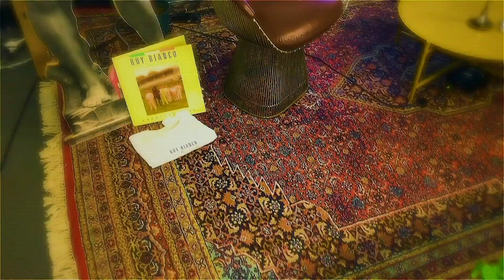Negroni à la Roy | Dolce Vita TV | Roy Bianco & Die Abbrunzati Boys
Freitagabend und noch keine Ideen für den richtigen Drink? Keine Sorge, unser Roy hilft Euch aus! Mit dem perfekten Rezept für den perfekten Negroni, denn der Aperitivo ist in bella Italia schließlich eine Institution. »La Cucina Amore« heute in einer Sonderausgabe rund um die Kleinigkeit zuvor. Mit viel (Sch)wermut, Martini, Gin und natürlich auf Eis. Salute, alles Gute bei »Dolce Vita TV«!

Das neue Album »KULT« ab jetzt überall erhältlich. Hier hören & bestellen

DIE KOLLEKTION DER STARS 🌹
Hol dir unseren Merch, Vinyl, Kassetten uvm. bei uns im Shop

05.04. SIEGEN - AUSVERKAUFT
06.04. DÜSSELDORF - AUSVERKAUFT
07.04. BIELEFELD - AUSVERKAUFT
09.04. BREMEN - AUSVERKAUFT
10.04. BREMEN - ZUSATZSHOW
11.04. FLENSBURG
13.04. BRAUNSCHWEIG
14.04. GÖTTINGEN - AUSVERKAUFT
15.04. WÜRZBURG - AUSVERKAUFT
26.04. REGENSBURG - AUSVERKAUFT
27.04. INNSBRUCK
28.04. ULM - AUSVERKAUFT
29.04. SAARBRÜCKEN
30.04. FREIBURG - AUSVERKAUFT

KULT SOMMER 2025
05.06. MANNHEIM - AUSVERKAUFT
07.06. RADOLFZELL
15.06. NIENDORF
16.06. DRESDEN
18.06. BERLIN
19.06. BAD VILBEL
17.07. ROSENHEIM - AUSVERKAUFT
24.07. KOBLENZ - AUSVERKAUFT
27.07. SCHLOSS TÜSSLING
31.07. GRAZ (AT)
01.08. LINZ (AT)
03.08. ANRÖCHTE
07.08. FÜSSEN
08.08. HAMBURG - AUSVERKAUFT
28.08. FREIBURG
29.08. RAVENSBURG

»Dolce Vita TV« ist eine Produktion von Roy Bianco & Die Abbrunzati Boys. Spezieller Dank gilt unserem Team hinter den Kulissen, allen voran Pegelschorsch, Fotofips & Domenico! ♥